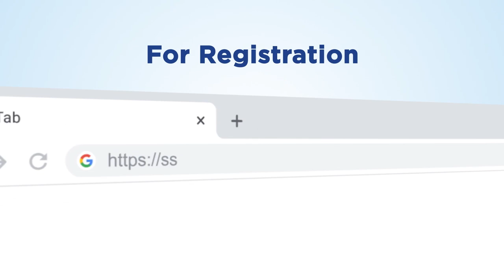SSVM - Coimbatore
Leading learners to the dawn of a new era.